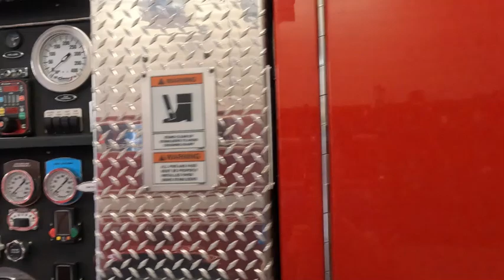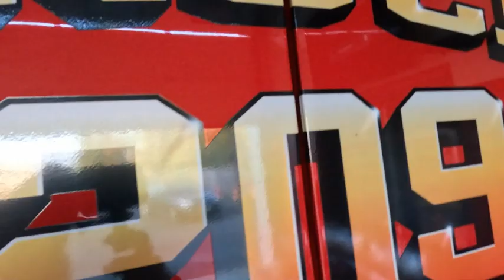Walk Around of North Brunswick Truck 209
Truck 209 is a 2016 Seagrave 105'ft RM